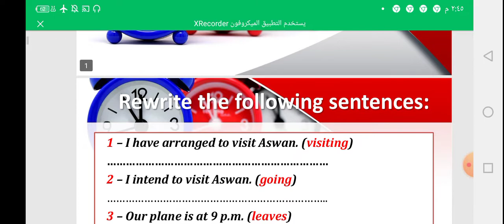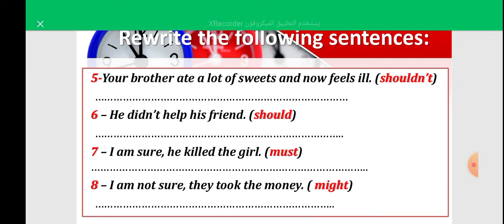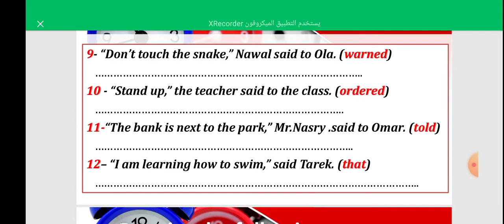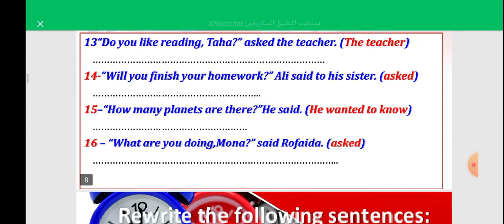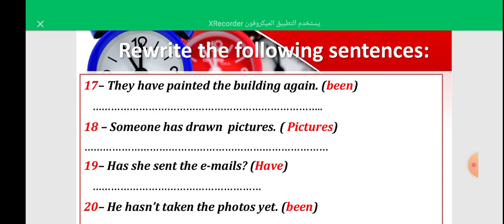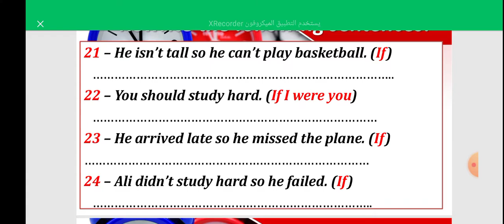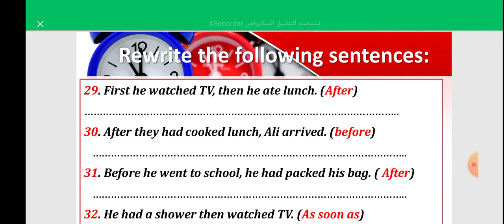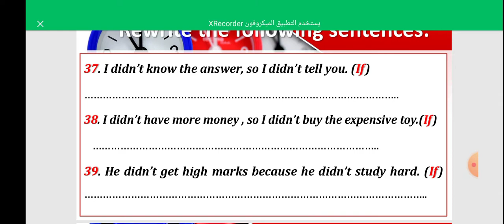ازااااي احل سؤال rewrite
ازااي احل سؤال rewrite
if-- unless- before - after- as soon as - by the time